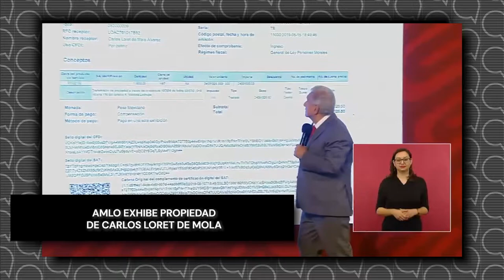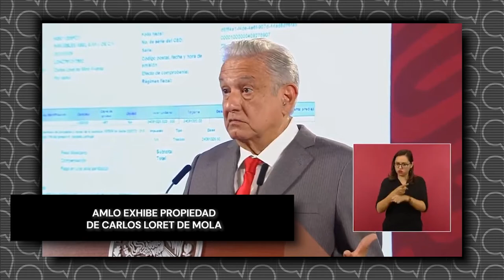AMLO exhibe propiedad de LoretDeMola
Video El presidente AMLO mostró la factura del departamento que Carlos LoretDeMola adquirido por 24 mdp en 2019 y reveló que el notario que la avaló la compra fue Ignacio Morales Lechuga, exprocurador de CarlosSalinas.